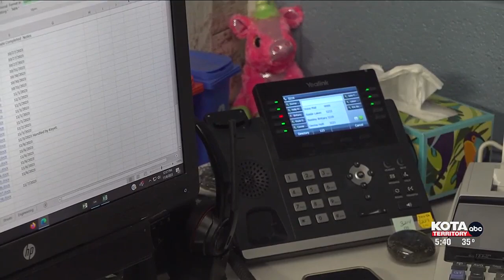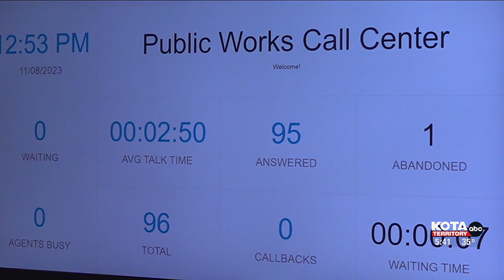Rapid City Public Works improves customer service with new call center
The days of Public Works calls getting redirected over and over before finding the right person to talk to may soon be a thing of the past.